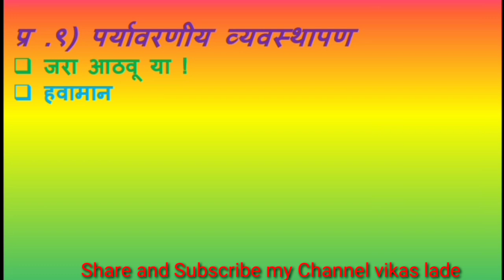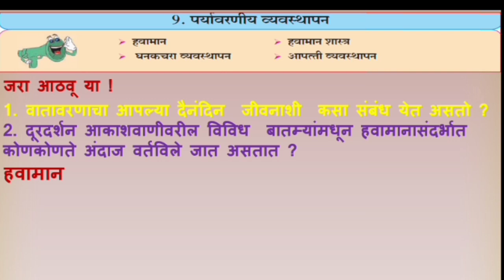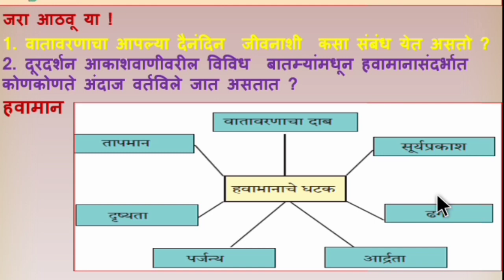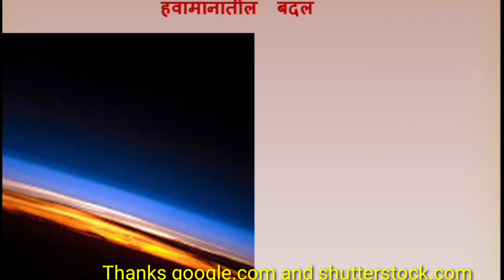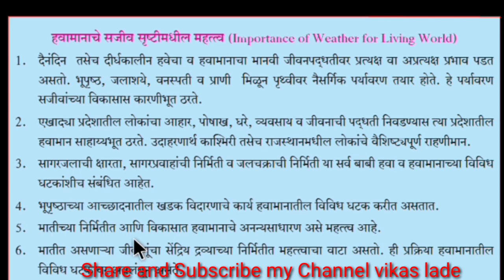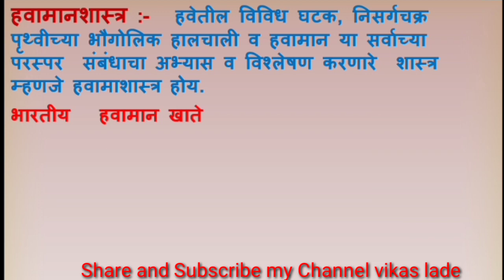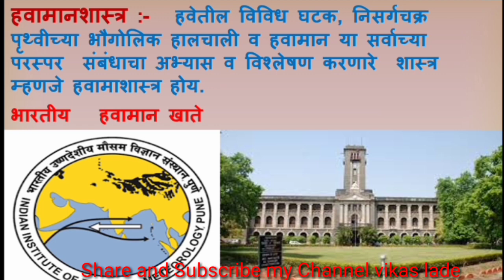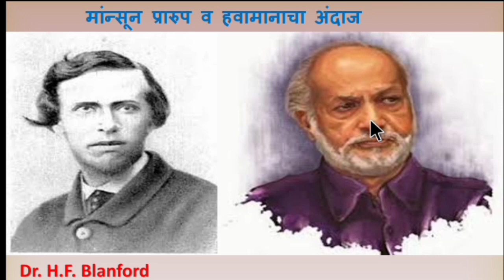इ.9वी विषय - विज्ञान आणि तंत्रज्ञान भाग - दुसरा प्र.9) पर्यावरणीय व्यवस्थापन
जरा आठवू या, हवामान,हवामानातील बदल,हवामानाचे सजीव सृष्टीमधील महत्त्व , हवामानशास्त्र, भारतीय हवामान खाते